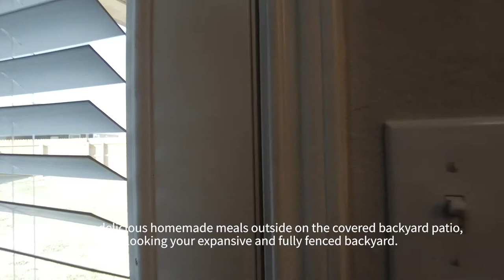New Braunfels Homes for Rent 5BD/3.1BA by Property Management in San Antonio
Available Immediately! Impressive 5 bedroom, 3.5 bathroom home in the coveted Avery Park community! Imagine yourself sipping your morning coffee on the covered front patio. Upon entry, enjoy an expansive great room filled with warm sunlight. Explore your inner chef in the gorgeous eat-in kitchen, boasting stone countertops, subway tile backsplash, stainless steel appliances, dark cabinetry, a large center island, and a peninsula with a breakfast bar. Serve your delicious homemade meals outside on the covered backyard patio, overlooking your expansive and fully fenced backyard. Venture upstairs to the lofted bonus room, perfect for movie nights. Retreat to the primary suite, offering bay windows, a sizable walk-in closet, and an attached bathroom with a dual sink vanity, a soaking tub, and a separate tiled shower. You will love living near schools, shopping, Lake Dunlap, The Bandit Golf Club, TX-46, and I-35! Monthly fee in lieu of security deposit.